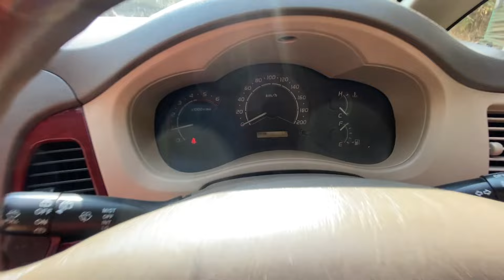Back to Bangalore | 6 months in the making 😅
Hello everyone,
I know it has been quite sometime that I have uploaded a vlog, things have been pretty busy at home.. you'll come to know of it all very soon.
But., now., I'm just trying to catchup...
So., picking things where I left off...
In this vlog we travel back to Bangalore from Soraba...
Cheers,
Hiten.

Gear:
iPhone 11 128 GB (Product Red)